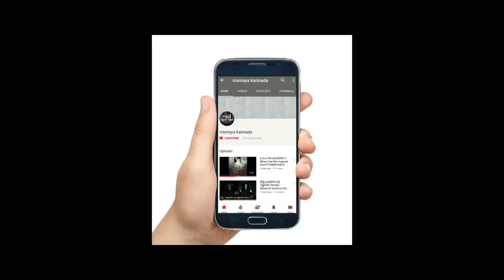Serial killers of india